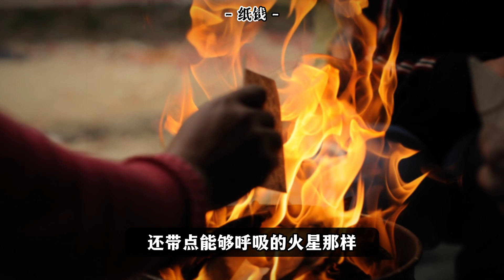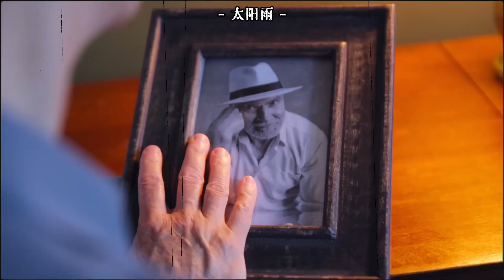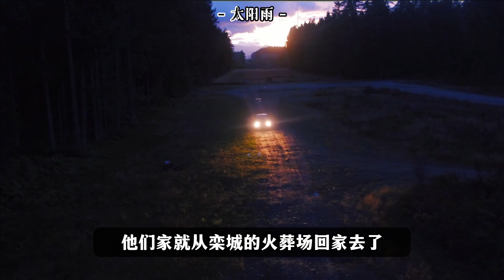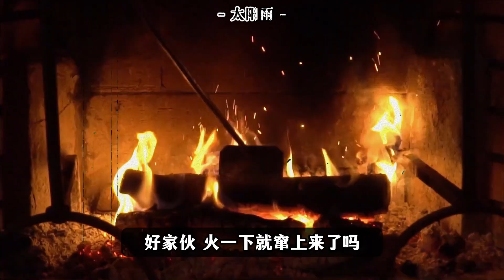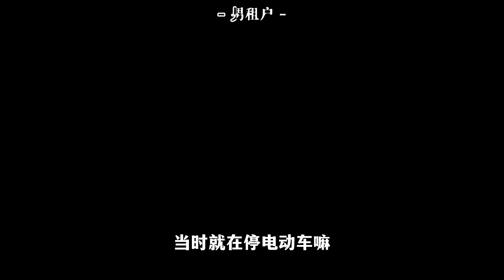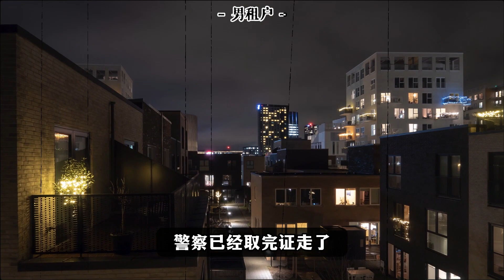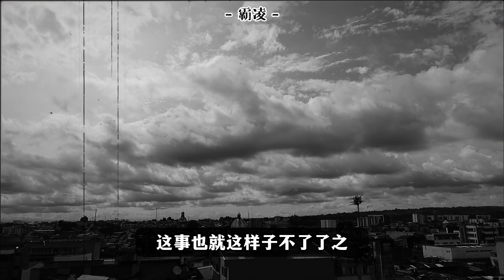【驚悚原圖】膽小慎入！我拍下了幽靈留下的痕跡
本期都是些自帶圖片的投稿，其實還有一些，等我再整理整理給大家吧！
影片伴奏：
Audionautix-Deep Space, The Children's Room